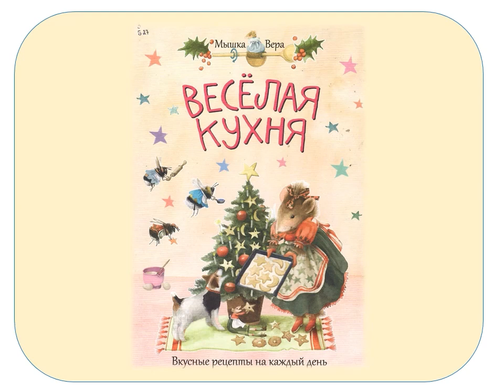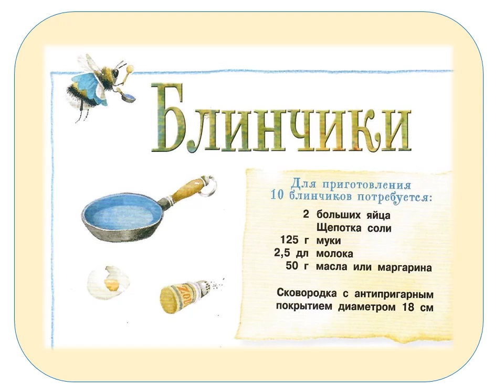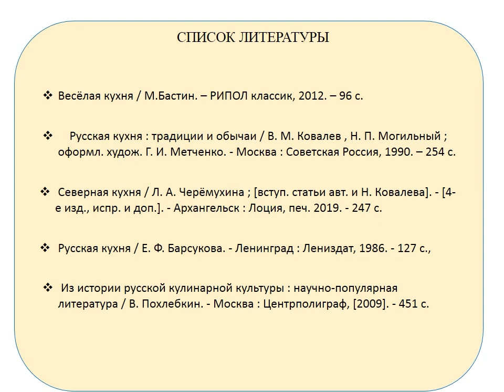Весёлая кухня с мышкой Верой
Маймаксанская библиотека № 6 им. Г. А. Скребицкого познакомит с книгой Марьолейн Бастин «Веселая кухня».